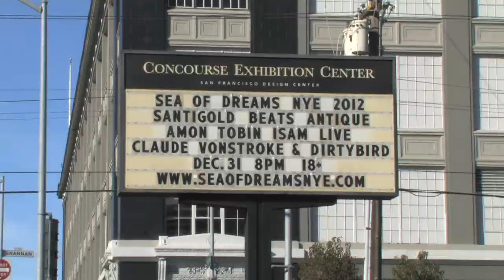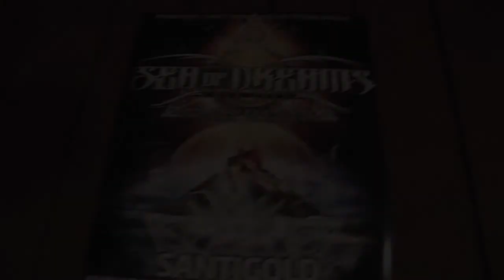MarchFourth Trail Mix: Life With Razzle Dazzle Ep. 36 "SF Treat"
December 31, 2011 -- A Life With Razzle Dazzle video diary with MarchFourth from the road. The band drops in early on preparations for San Francisco's massive Sea of Dreams New Year's Eve event. More dates on M4 @ Video by Diggable Monkey